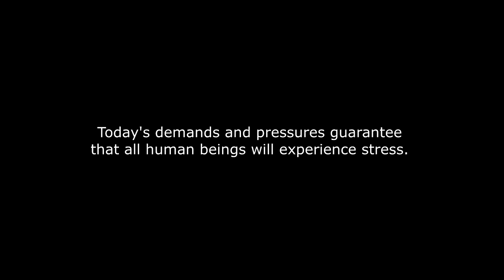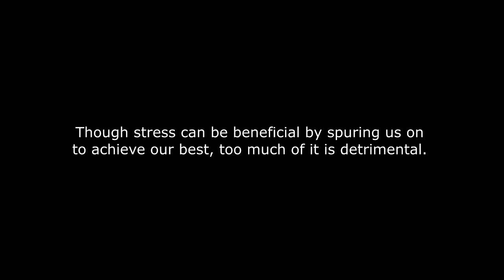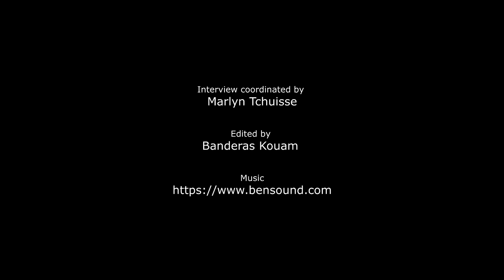STRESS MANAGEMENT - AFRICAN ENTREPRENEURSHIP AWARD 2018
Visual of "MINI", a project on stress management and youth empowerment.
The project will help youth to manage stress through a web series that will include dance, sport and cinema.